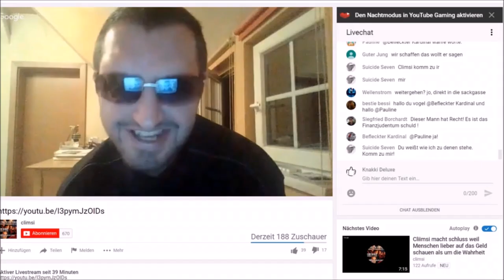Alexander NLP Wagandt und die Flache Erde Agenda, inkl. Gott-Teufelpsyop.